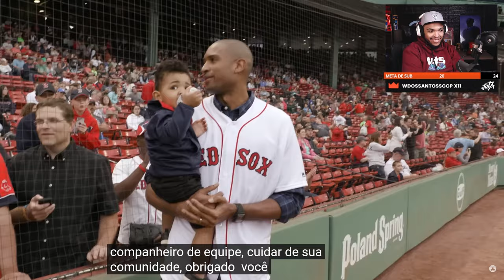A FAMÍLIA - EPISÓDIO 4 - Bastidores Boston Celtics 2024